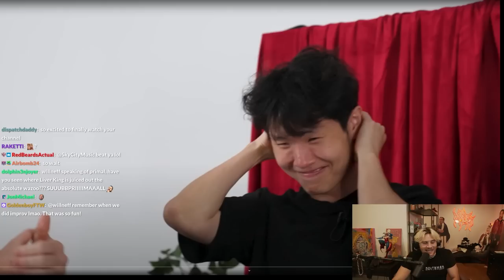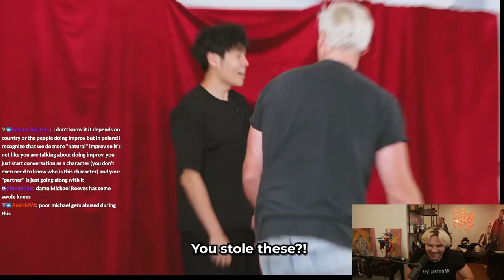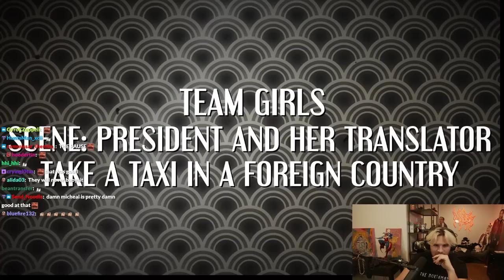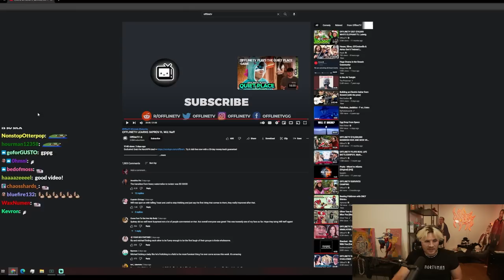Teaching OfflineTV Improv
I had such a blast working with OTV!